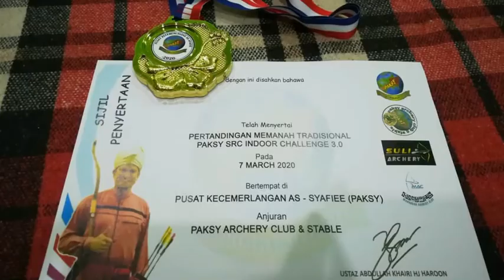PAKSY INDOOR ARCHERY CHALLENGE 3.0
7 March 2020
PAKSY